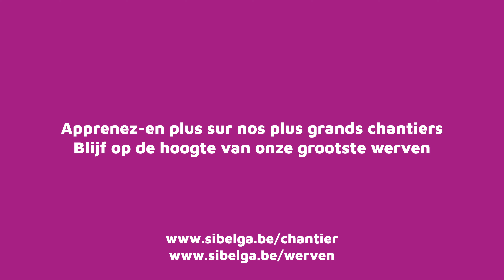Tram 10 : une collaboration technique réussie - een succesvolle technische samenwerking (sub NL)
La nouvelle ligne de tram 10, reliant Rogier à l’Hôpital militaire de Neder-Over-Heembeek, a été officiellement inaugurée par la STIB. Ce projet majeur, commencé en février 2021, a mobilisé de nombreux acteurs, dont Sibelga, pour assurer la mise en place des infrastructures essentielles.
De nieuwe tramlijn 10, die Rogier verbindt met het Militair Hospitaal van Neder-Over-Heembeek, is officieel ingehuldigd door de MIVB. Dit grootschalige project, gestart in februari 2021, heeft tal van actoren gemobiliseerd, waaronder Sibelga, om de essentiële infrastructuur aan te leggen.